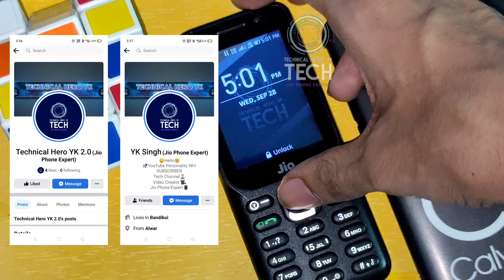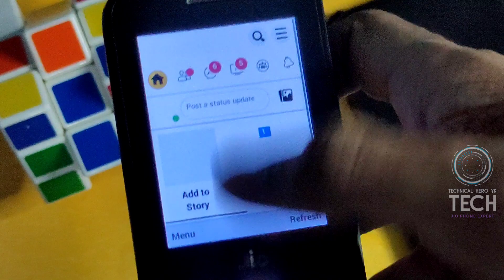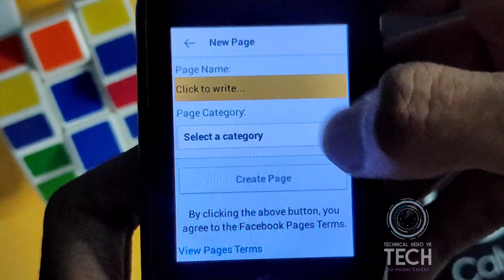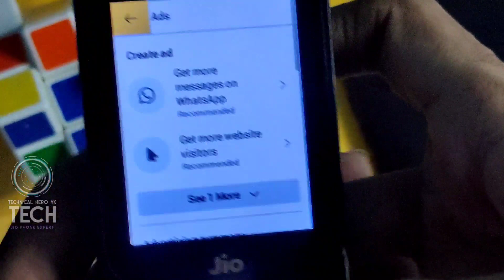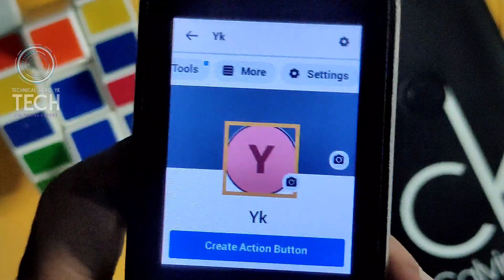How To Create Facebook Page In Jio Phone | THYK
Your Queries❓

1) Jio Phone Instagram Kaise Chalaye 2022

2) Jio Phone me facebook page kaise banaye

3) How to create Facebook page

4) Jio Phone Me Facebook page kaise banaye

5) jio phone me facebook story par song kaise lagaye

6) jio phone me facebook kaise banaye